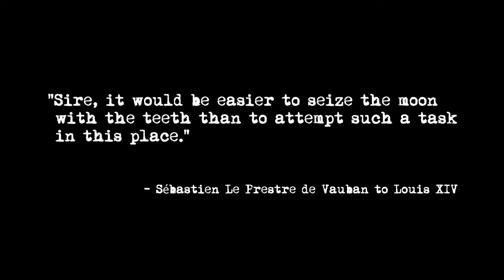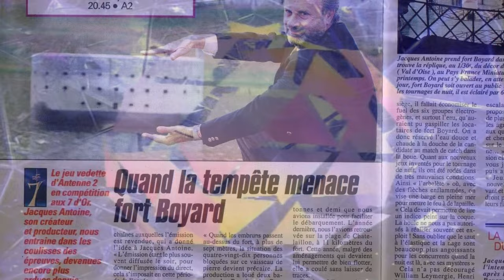The Story of Fort Boyard | Documentary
Debuting on British television in 1998, Fort Boyard was an action adventure game show like no other! Starting in France in 1990, Fort Boyard has gone on to become one of the most exported and successful game show formats in the world. In this video, we will take a look back at the show's origins and relive the action with a retrospective look back at this classic game show.

Chapters:

00:00 Introduction
01:33 Origins and Development
03:14 British Version
05:36 Format
07:33 Phase One - The Challenges
10:08 Phase Two - The Ordeals
11:55 The Treasure Room
13:19 Cancellation
15:10 Conclusion

Be sure to check out my video on The Story of The Crystal Maze!

Or if Gladiators is your thing, check out my documentary Gladiators - A Retrospective!